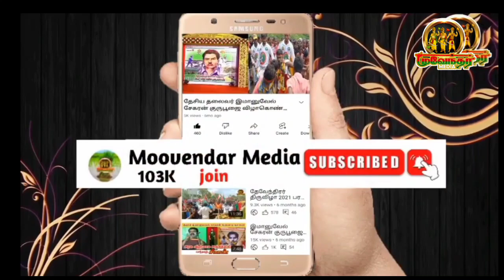சட்ட பேரவையில் பட்டியல் வெளியேற்ற முழக்கம்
நாயினார்.நாகைந்திரன் அவர்கள் குரல் ஒழித்தது